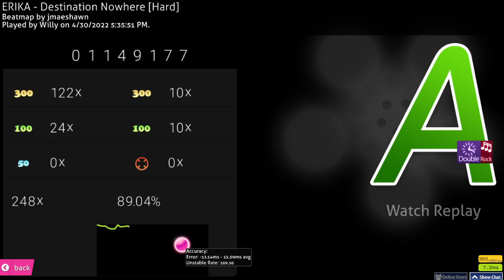AR11 OD11 HP11 FC. Is This Real Life?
The absolute height of perfection.
You did NOT just pull that off.